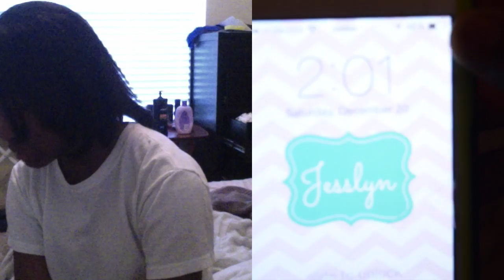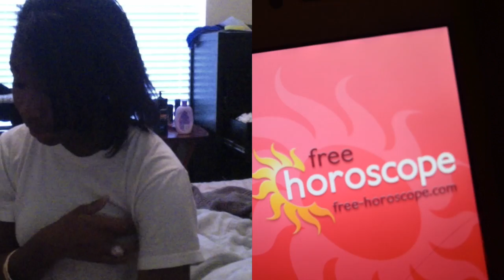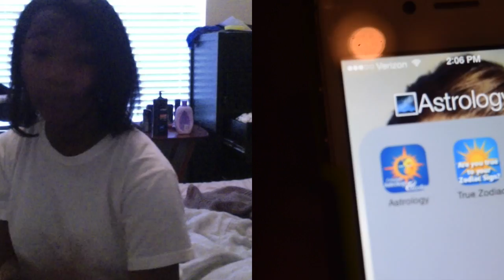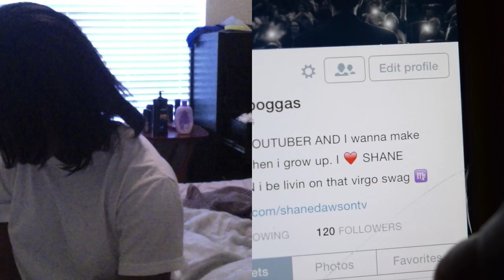whats on my iphone 4s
hope you like the video NOW IM MAKEING NEW VIDS ON SATURDAY AND THURSDAY!!!